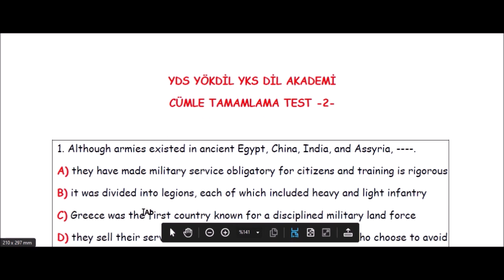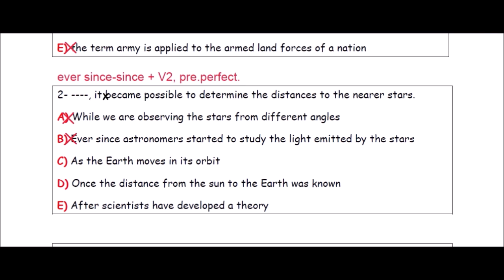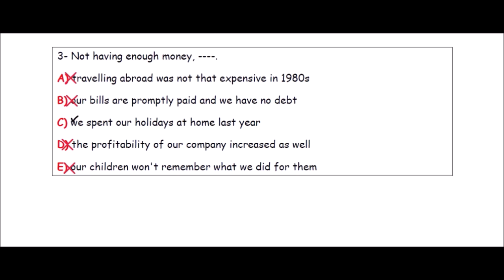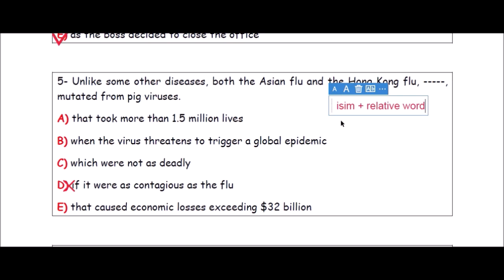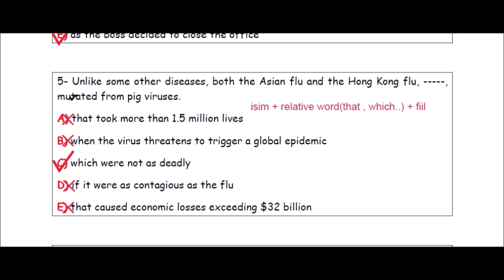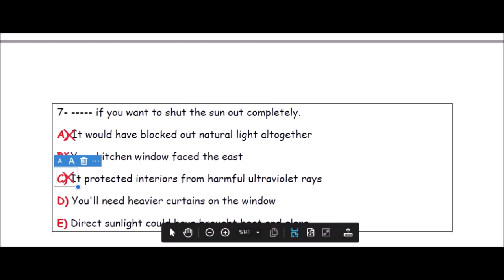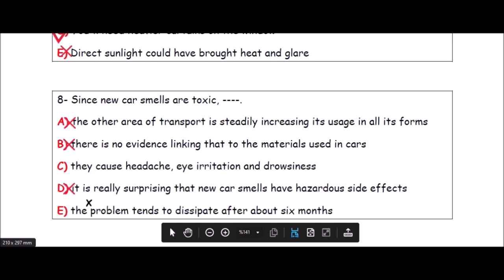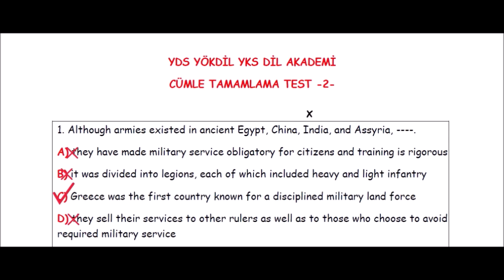#2 CÜMLE TAMAMLAMA SORULARI NASIL ÇÖZÜLÜR? (tüm sınavlar için uygundur)